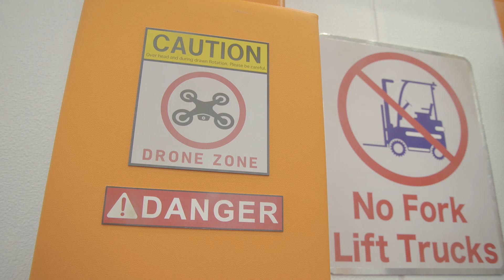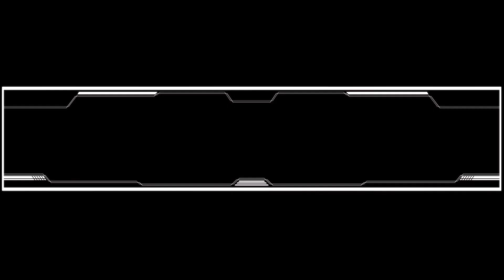【第5話】「新しい働き方」10/6（土）20時 LINE NEWSで配信！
【LINE NEWSのオリジナル連続ドラマ】
のん主演。今よりちょっとだけ未来を生きる家族の、ささやかな日常を描くホームドラマ。登場するのはミライ(のん)、トモロウ(本郷奏多)、フルキチ(マキタスポーツ)、イマコ(堀内敬子)の４人と飼い犬コタロウ(aibo)。明るい家族の、明るい未来の物語です。

・毎週土曜日２０時　LINEアプリ内のNEWSタブで配信！
　※1話からの見逃し配信も実施中！

【第5話 新しい働き方】働かない主義のミライさん。父から「働かないなら出て行け」と怒鳴られる。みかねた兄は、家にいながら働ける「バーチャルワーカー」を紹介する。果たしてミライさんは働けるのか？

【あらすじ】毎日ジャージ姿でゲームばかりしているミライさん（のん）。ニートだが自称革命家で「人間が働かなくてもいい未来」のためにあえて働かないという。「働かないなら出て行け」と怒る父・フルキチ（マキタスポーツ）と毎日喧嘩している。家族をやさしく見守る母・イマコ(堀内敬子)と、無邪気なロボペット・コタロウ。そして妹を信じてサポートする兄・トモロウ（本郷奏多）は未来のツールを開発する研究者だ。ミライのために様々なツールを開発するも、ミライが悪用してドタバタ騒動が巻き起こる。未来の家族は果たしてどんな生活をおくっているのか？

出演 のん、本郷奏多、マキタスポーツ、堀内敬子、飼い犬：aibo
第5話ゲスト 加藤慎吾、吹原幸太、NPO法人、高橋ゆき
脚本 吹原幸太 プロット協力 ニシオカ・ト・ニール 音楽 梅野悠大(THE ROGUEPLANTS) VFX 宮本鉄馬 企画・プロデュース 谷口マサト 制作・著作 LINE株式会社
参考 総務省「未来をつかむTECH戦略」内閣府「Society 5.0」協力 スピーディ、ボーダレス（チームラボ）、パワースーツ (スケルトニクス)、光る靴Orphe (no new folk studio)、スマートポット (LOAD&ROAD)、劇用車(ゼネラルモーターズ・ジャパン) 衣裳 アディダス、古着屋ファニーフェイス、ツモリチサト、原宿シカゴ、ラコステ、古着屋ＪＡＭ、Barnet、リトルバード、荻原、ワコール、ゆかた屋.com、Jフェリー、制服道場！、アールディーズ、スターブリンク、top of the hill 持ち道具　CHEST、mobs、ILSEmobs、アナロジコ、Preuve、390マート